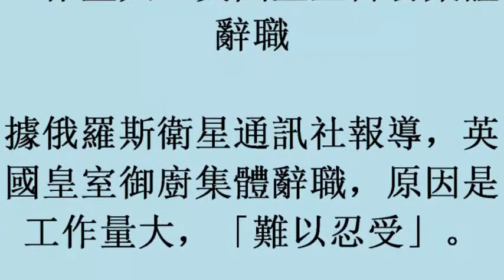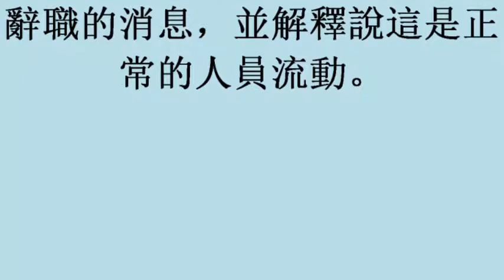17october2017) 工作量大 英國皇室御廚集體辭職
17october2017 工作量大　英國皇室御廚集體辭職